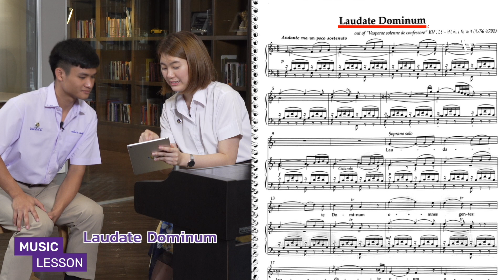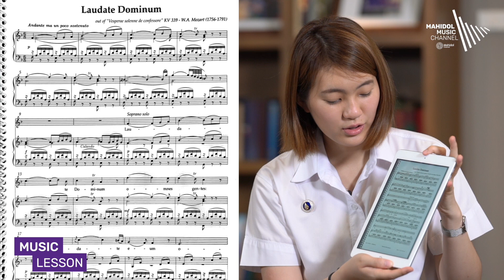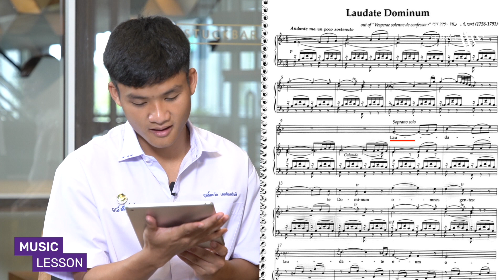Music Lesson | วิธีขับร้อง Classical Voice EP.2: Practice – ทักษะพื้นฐานร้องเพลงคลาสสิกและวิธีซ้อม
การขับร้องคลาสสิกไม่ใช่เรื่องง่าย แต่ก็ไม่ใช่เรื่องยากถ้าเราจะฝึกฝน มาเรียนรู้ทักษะพื้นฐานที่ควรมีก่อนการร้องคลาสสิก ข้อห้าม วิธีการฝึกซ้อม ตั้งแต่การหายใจ การวอร์มเสียง และความสำคัญของการฝึกซ้อมแต่ละประเภท มาร่วมฝึกไปพร้อม ๆ กัน กับพี่หนุนและน้องซันเดย์ในรายการ Music Lesson_Classical Voice : Practice – ทักษะพื้นฐานที่ควรมีก่อนร้องเพลงคลาสสิก และวิธีการฝึกซ้อม

Mahidol Music Channel
วิทยาลัยดุริยางคศิลป์ มหาวิทยาลัยมหิดล